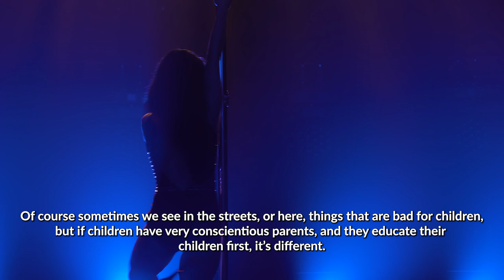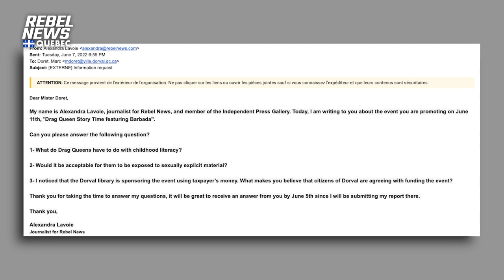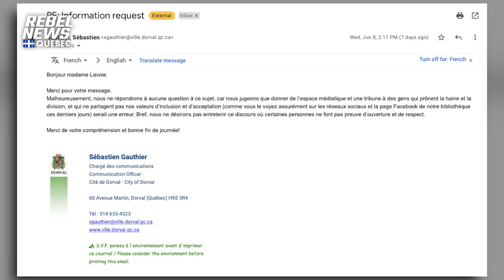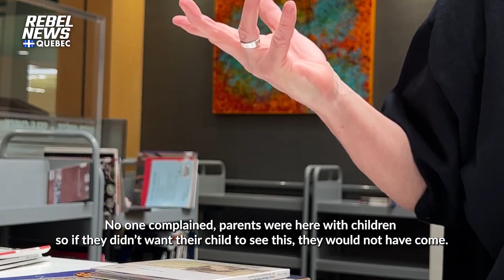REACTIONS: Is 'Drag Queen Story Hour' appropriate for children?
We took to the streets of Montreal to ask residents how they feel about children attending drag shows and strip clubs.